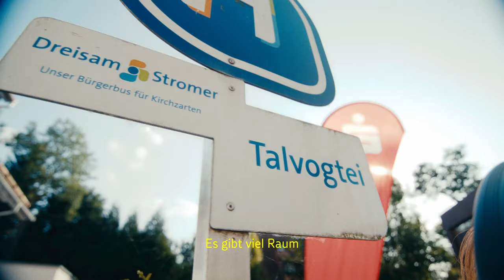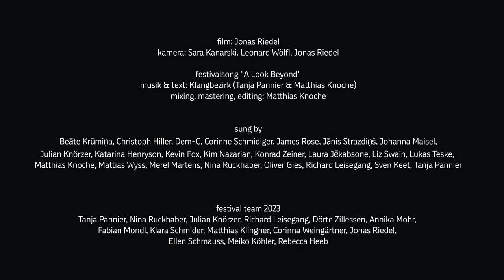Black Forest Voices 2023: A Look Beyond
film: Jonas Riedel
kamera: Sara Kanarski, Leonard Wölfl, Jonas Riedel

festivalsong "A Look Beyond"
musik & text: Klangbezirk (Tanja Pannier & Matthias Knoche)
mixing, mastering, editing: Matthias Knoche

festival team 2023
Tanja Pannier, Nina Ruckhaber, Julian Knörzer, Richard Leisegang, Dörte Zillessen, Annika Mohr, Fabian Mondl, Klara Schmider, Matthias Klingner, Corinna Weingärtner, Jonas Riedel, Ellen Schmauss, Meiko Köhler, Rebecca Heeb

“Gesangsexplosionen” zum fünfjährigen Jubiläum des Black Forest Voices Festivals

Vier Tage lang Gesang, Rhythmen, Mitmachen, Hören, Austausch, Lernen, Lehren, Begeisterung, Besinnung, Essen, Trinken…: Das kennzeichnete auch zu seinem fünfjährigen Jubiläum das Black Forest Voices (BFV) Festival 2023, das nach vier ereignisreichen Tagen am 18. Juni  mit einer (weiteren) “Gesangsexplosion”, dem Konzert “Vocal Blast”, erfolgreich zu Ende ging.

In 13 Konzerten standen fast 330 Künstler:innen auf den Bühnen und rund 2.000 Besucher:innen davor; an den 12 Coachings beteiligten sich neben 8 Dozent:innen insgesamt 120 Teilnehmer:innen, 48 Workshops wurden von 30 Dozent:innen angeboten. 8 Young BFV-Angebote richteten sich speziell an Kinder. Und die 23 Veranstaltungen des Sound of Kirchzarten waren so gut besucht wie nie – von angemeldeten Festival-Teilnehmer:innen ebenso, wie von der zahlreichen Kirchzartener “Laufkundschaft”, die die kostenfreien BFV-Angebote mit Schalampi-Konzerten, Teilnahme beim BFV-Festivalchor, Soundgarden, Offene Workshops, Kinder-”Hörinsel”, die Liedertafel, oder den “Hock” auf der Festivalwiese mit seinen sieben Getränke- und Essensständen bei bestem Wetter genossen. BFV ist lokal verbunden und global vernetzt: 12 Nationen konnten bei Aktiven und Teilnehmer:innern verzeichnet werden: Australien, Frankreich, Großbritannien, Israel, Lettland, Niederlande, Portugal, Schweden, Schweiz, Taiwan, USA sowie Deutschland.

Unter dem Motto A look beyond wurden die bewährten “Fünf Säulen” des BFV-Festivals (Konzerte, Workshops, Coachings, Sound of Kirchzarten sowie Young Black Forest Voices) weiterentwickelt: Die neu hinzugekommene Masterclass Sologesang mit Kim Nazarian (New York Voices) zog gleich beim ersten Mal 6 Meisterschüler:innen an – die großartige Abschlusspräsentation auf der Schalampi-Bühne bewegte alle: Schüler:innen, Lehrerin und Zuschauer:innen.

Bei der neu “erfundenen” Liedertafel – täglich jeweils 1 Stunde vor Konzertbeginn auf der Festivalwiese – begeisterten sich Profis und Laien gleichermaßen, wenn bei “Über den Wolken”, “Amazing Grace”, “Capri Fischer”, “Yesterday”, “Die Gedanken sind frei” oder “YMCA” alle lauthals den Refrain mitsangen –  ein riesengroßer Spaß!

Erstmals durften wir die Johanneskapelle des Seniorenzentrum Kirchzarten als Workshopraum nutzen und bedankten uns bei Bewohner:innen und Mitarbeiter:innen mit einem schönen Konzert im Foyer des Seniorenzentrums.

Mit Hilfe der Familie Hug, der Familie des Festivalgründers Tobias Hug, konnten wir erstmals das Tobias Hug-Stipendium für eine der Caching-Bands vergeben.

Ausblick: Die nächste Ausgabe von Black Forest Voices ist für den 13. bis 16. Juni 2024 geplant.